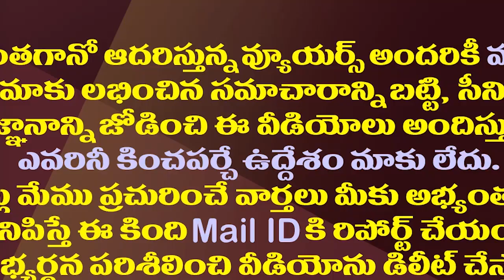ఢిల్లీ పెద్దలు చంద్రబాబును కరుణిస్తే వైసీపీ రియాక్షన్ ఇదే| Tension Over Chandrababu's Delhi Tour